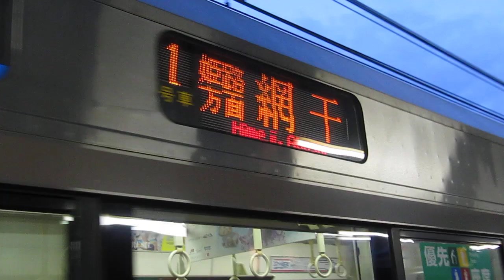JR西日本 221系 6連 普通 米原行き 223系2000番台 普通 網干行き 南草津駅 膳所駅 20190212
JR西日本
221系 6連 普通 米原行き
223系2000番台 普通  網干行き